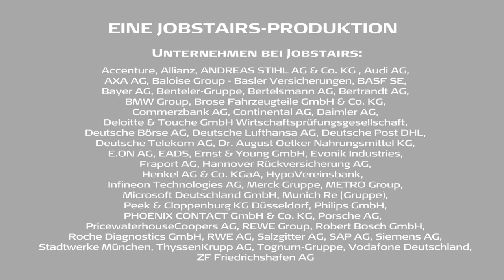JobStairs mit Partnerunternehmen ANDREAS STIHL AG & Co. KG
Entwicklungsingenieur:in bei STIHL

Mit Fragen zum Spezialthema "Als Entwicklungsingenieur:in bei STIHL" waren wir  bei der ANDREAS STIHL AG & Co. KG.  Dr. Jochen Oerding, Referent Entwicklung Elektro-/Akkuprodukte stand uns Rede und Antwort. Er kommt aus dem Bereich Maschinenbau und promovierte im Anschluss an sein Universitätsstudium im Bereich Produktentwicklung. Perfekt für seinen anspruchsvollen Job bei Stihl: Hier entwickelt er mit elektrischen und akkubetriebenen Trennsystemen eine für das Unternehmen neue Produktsparte. Das erfordert viele Abstimmungen und bringt auch einige andere Herausforderungen mit sich. Alles Weitere erfahrt ihr im Video selbst. JobStairs wünscht viel Spaß!